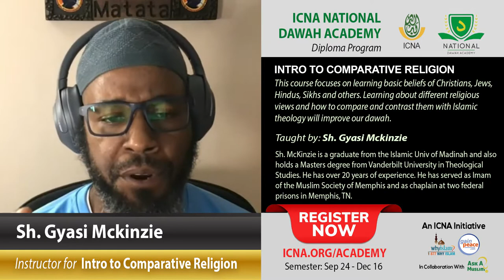Intro to Comparative Religion by Sh. Gyasi Mckinzie | ICNA National Dawah Academy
Course Description:
*** Intro to Comparative Religion ***
The U.S. is a melting pot of diversified worldviews and religions. Learning about different religious views and how to compare and contrast them with Islamic theology is important. The course focuses on establishing theological and scriptural commonalities between Muslims, Christians, and Jews.

About Instructor:
Sh. Gyasi Mckinzie
Sh. McKinzie is a graduate from the Islamic Univ of Madinah and also holds a Masters degree from Vanderbilt University in Theological Studies. He has over 20 years of experience providing Islamic leadership to schools and organizations. He has served as Imam of the Muslim Society of Memphis and as chaplain at two federal prisons in Memphis, TN.